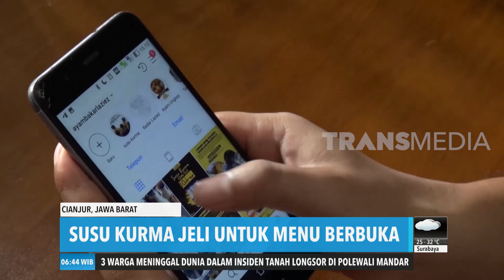Susu Kurma Jeli Cokelat Untuk Berbuka | REDAKSI PAGI (07/05/20)